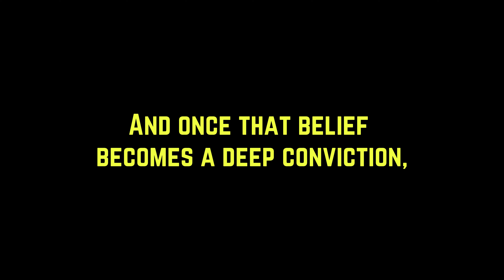REPETITION | Ring Jedi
Become a Master of illusions with Rings! Start with my FREE course and Guide to Getting Rings: